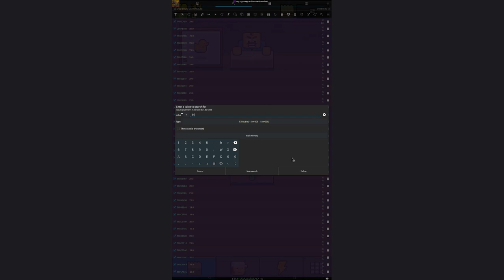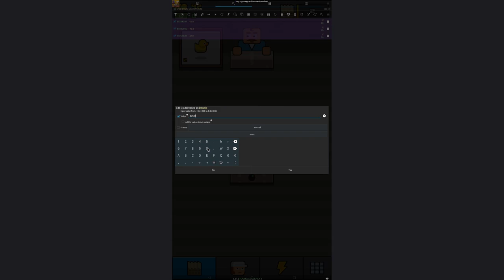MAKE MORE HACK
oi

Note: most hacks need root!!!